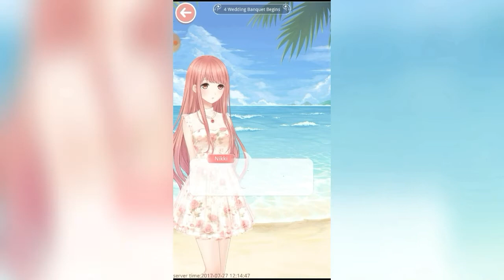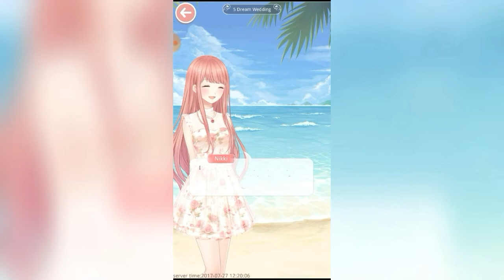Love Nikki Dream Love Forever True Event Stages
That one loss though!